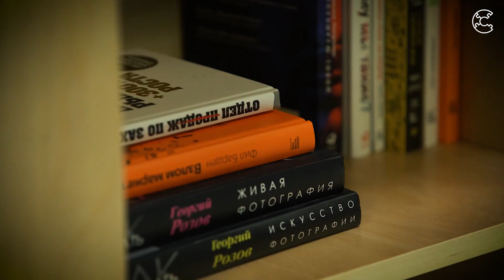Общественное пространство "ЛИНИИ" | Public space "Lines" | Russian-Finnish Coworking Network